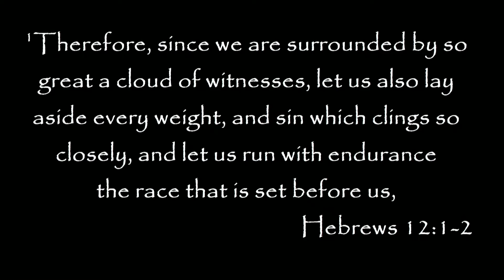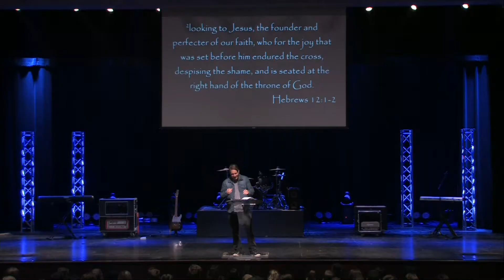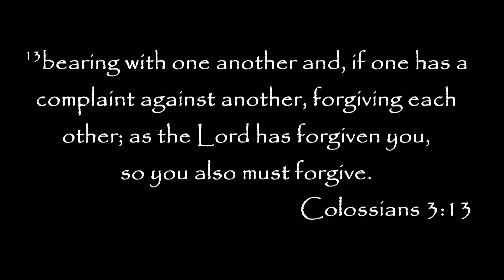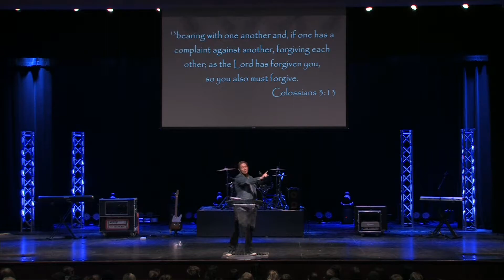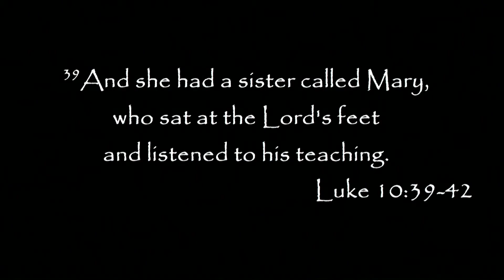17-18 Immanuel Chapel #15 - Spiritual Emphasis Week Day 3 - Brian Sumner